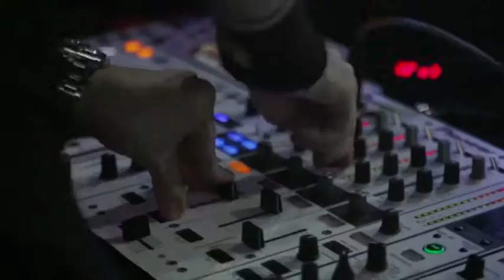DJ + VIDEO POINT DE VUE